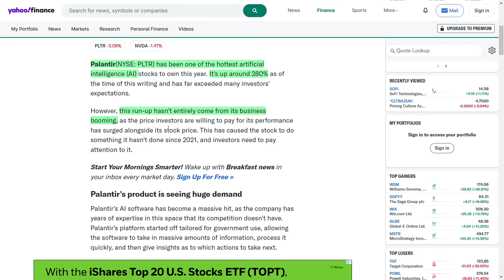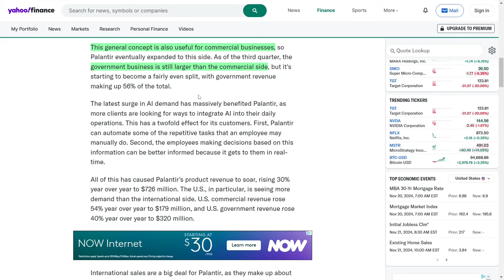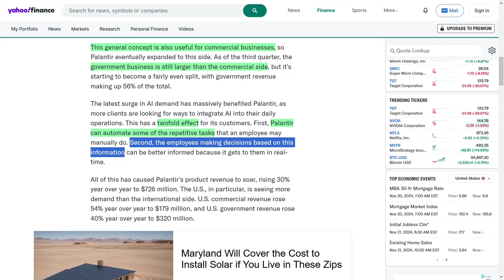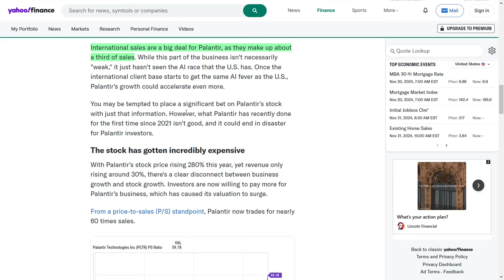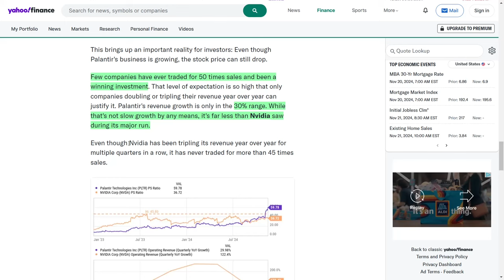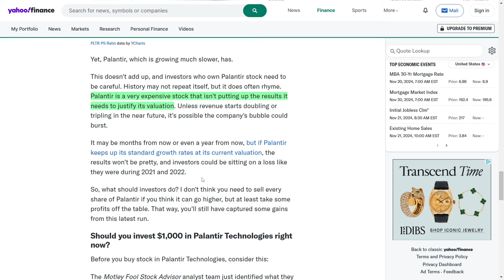Palantir News: The Risks of Palantir’s Sky-High Valuation – Should You Sell?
Guys, Palantir is crushing it this year, up a jaw-dropping two hundred and eighty percent! Its AI platform is rewriting the rules, automating workflows, and delivering real-time insights that companies and governments can’t get enough of. U.S. revenues alone are skyrocketing, with government contracts up forty percent and commercial revenue up fifty-four percent.

BUT WAIT – there’s a twist! Palantir’s valuation is off the charts at sixty times sales, even though its revenue growth is at thirty percent. Compare that to Nvidia, which triples revenue year-over-year and never hit this level of valuation. History shows us Palantir struggled the last time it traded this high, falling eighty percent afterward.

So, should you ride this AI rocket or play it safe? Let me know your take!